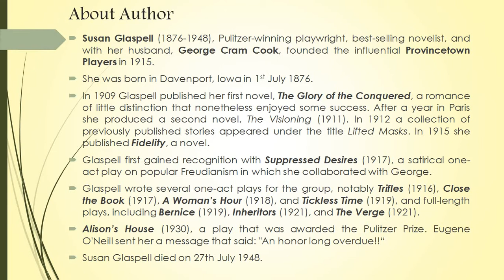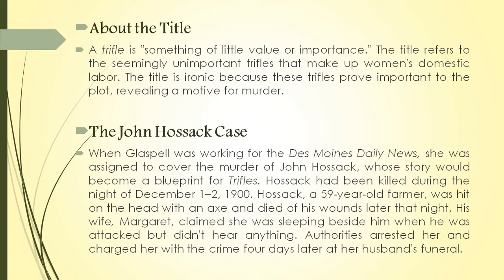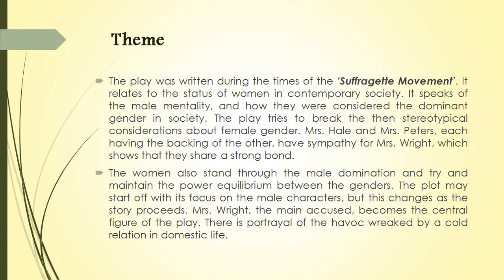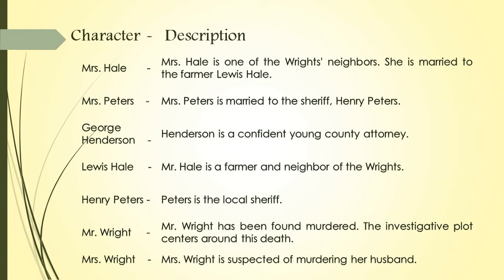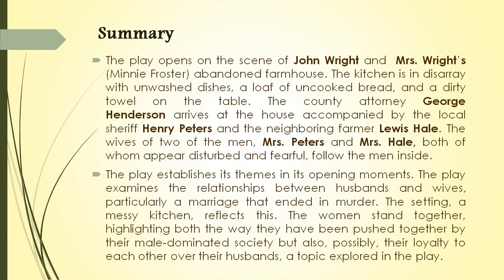Trifles by Susan Glaspell in Tamil, OneAct Play, American Literature 2nd yr 4th Sem, Women's Writing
🐦 Trifles by Susan Glaspell
🐦 American Literature, 2nd Year 4th Semester, B.A English Literature.
🐦 UGC Net English Literature syllabus.
🐦 TNSET English Literature syllabus.

This video is the Tamil explanation for the One-act Play Trifles by Susan Glaspell. This video contains Author introduction, Explanation for the title of the story, Background of the story and analysis for the story.

For the detailed summary with Tamil explanation and illustrated pictures for this play, Click this

*Picture Illustration summary helps you to understand of the story in detail.
✔️Kindly watch the video till the end.